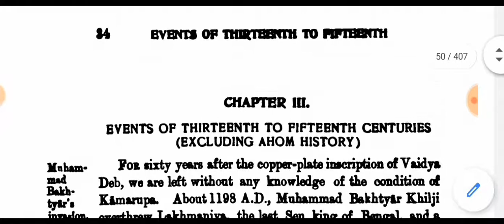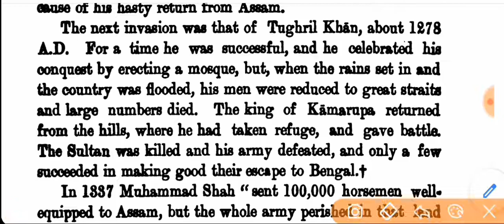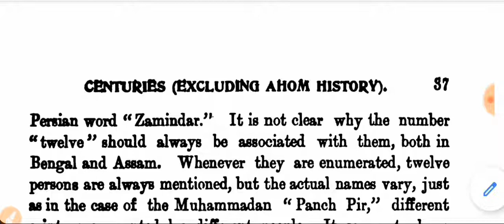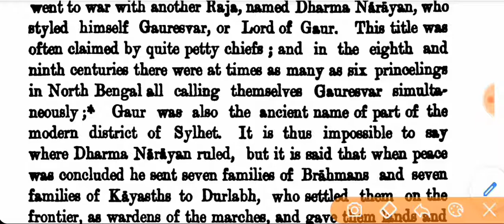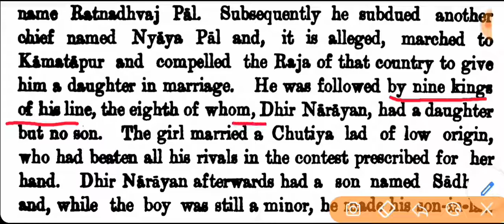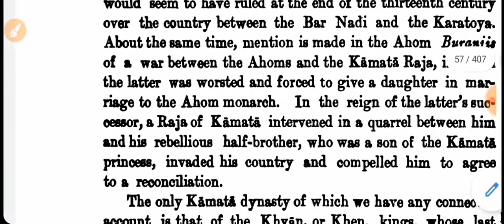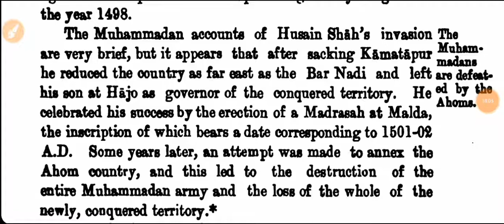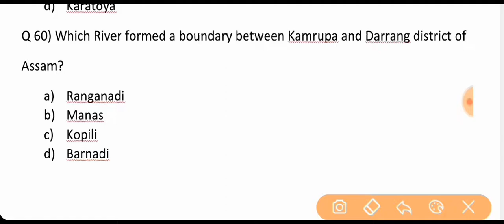The History of Assam by Edward Gait in Assamese, Chapter- 3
The History of Assam by Edward Gait in Assamese || Period between 13-15 Centuries AD